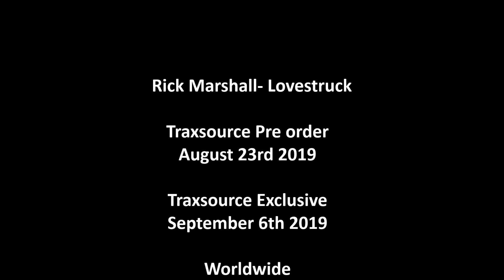Rick Marshall- Lovestruck (Original Mix)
Available to purchase at Traxsource

Rick Marshall is Pumping up the Jam
for his next release on Funky Revival!

Rick has produced a dope disco house track
entitled Lovestruck.

Jackin. Disco. Soulful. House. Rick Marshall Always delivers!!

Release Dates
Traxsource pre order August 23rd 2019
Traxsource exclusive September 6th 2019
Worldwide September 20th 2019